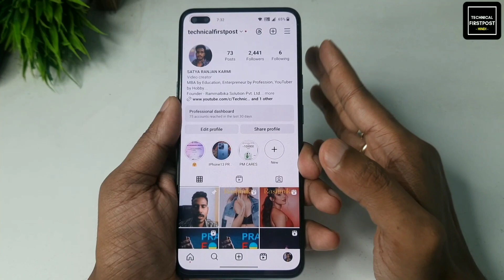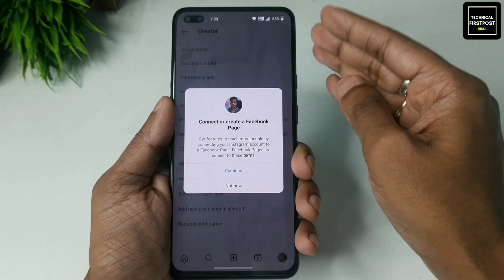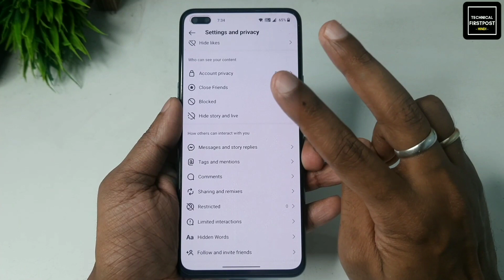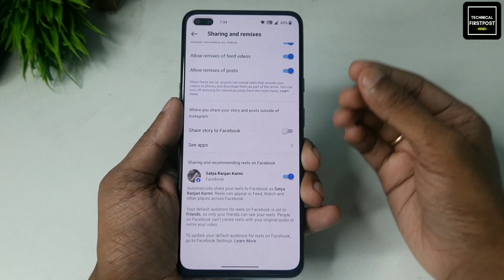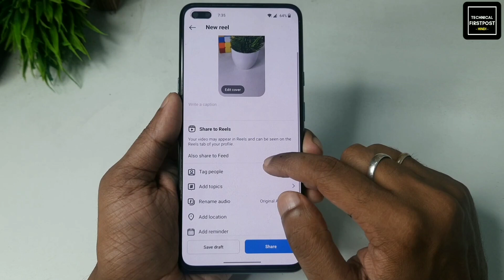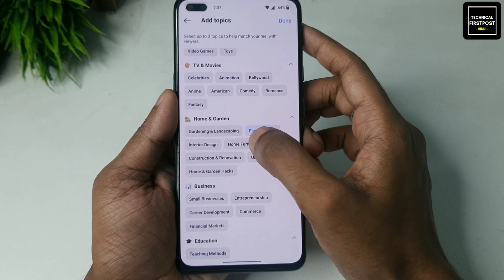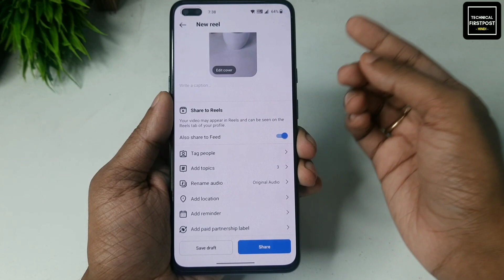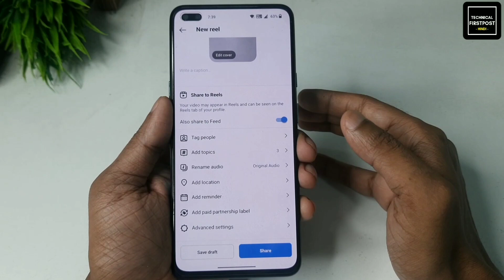Viral Reels on Instagram | How to Viral Reels on Instagram 2023 | Instagram Reels Viral Kaise Kare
Hello Everyone,

🔴HASHTAGS USED:-

🔴QUERIES SOLVED:-

how to viral reels on instagram telugu
how to viral reels on instagram new account
how to viral reels on instagram 2022
how to viral reels on instagram malayalam
how to viral reels on instagram 2023 new account
instagram par video viral kaise karen